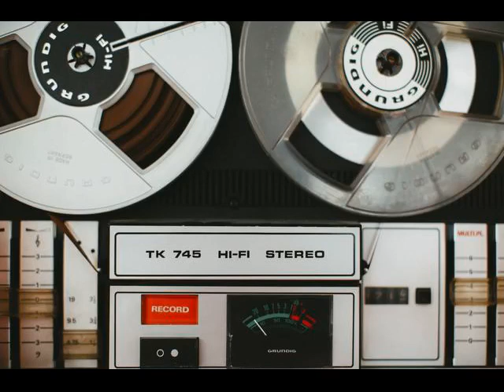Old Skool House MixXx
- Having fun with the tunes, a word of warning though, there is a song that loses some volume for just a few seconds at the end, but, that´s how the version of that song  that I have is, and the song is too good to be left out of the mixXx, so yeah, welcome back to the 80s and the birth of House Music   :P